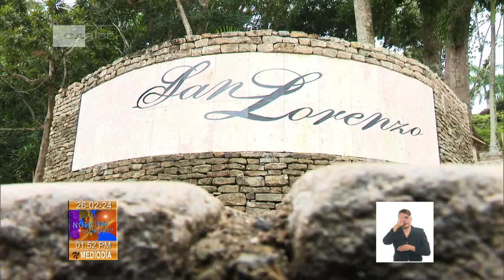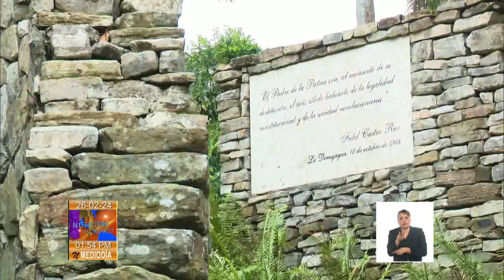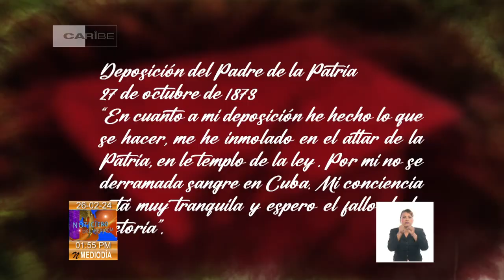San Lorenzo: Paso a la inmortalidad del Padre de la Patria en Cuba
A 138 kilómetros de la ciudad de Santiago de Cuba, en San Lorenzo, Tercer Frente, el 27 de febrero de 1874 CarlosManuelDeCéspedes libraba su último combate.